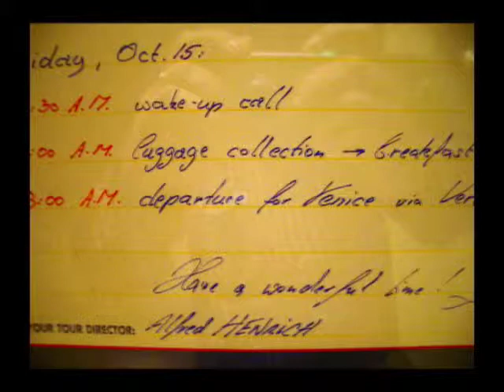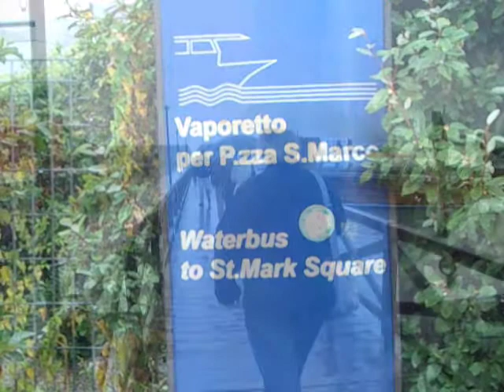Visit to France & Italy 2004 part2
Visit to France & Italy 2004 part 2;  "St. Paul de Vence" Cannes Italy Florence Venice Verona

 Visit to France & Italy 2004 part 1

 Visit to France & Italy 2004 part 2

 Visit to France & Italy 2004 part 3

 Visit to France & Italy 2004 part 4